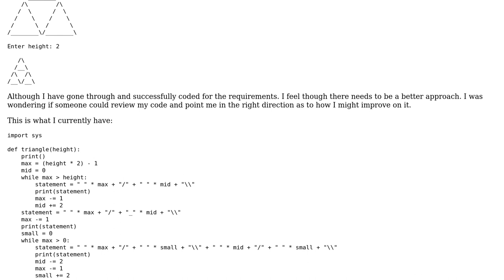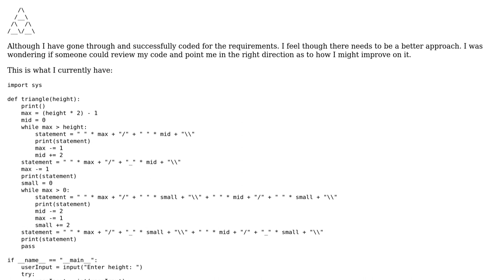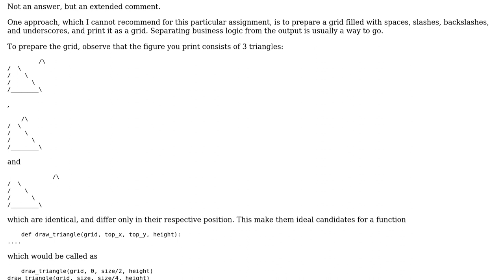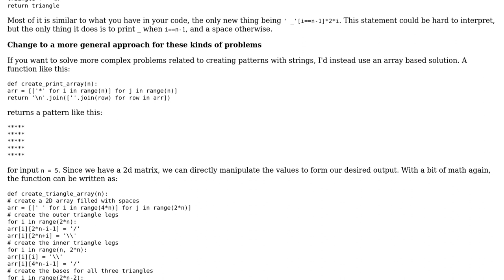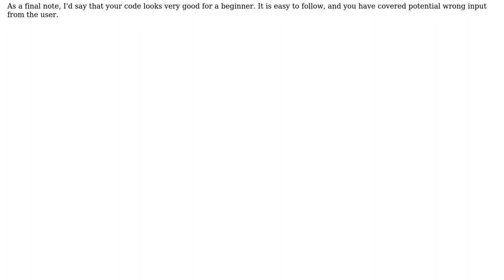Printing multiple triangles (2 Solutions!!)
Printing multiple triangles

With thanks & praise to God, and with thanks to the many people who have made this project possible! | Content (except music & images) licensed under CC BY-SA | Music | Images & others | With thanks to user vnp user Nauman Shahid user maxb and the Stack Exchange Network Trademarks are property of their respective owners. You are responsible for your own actions.